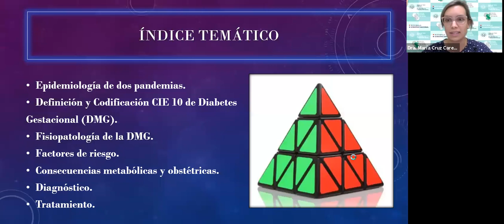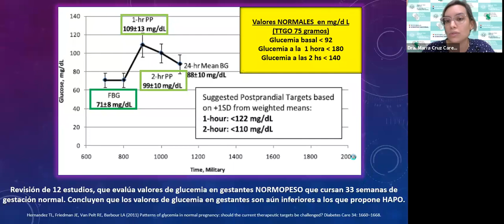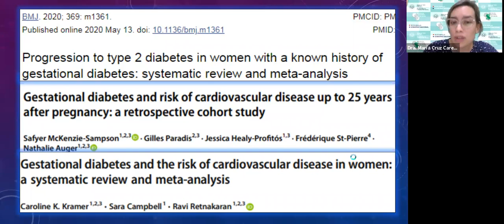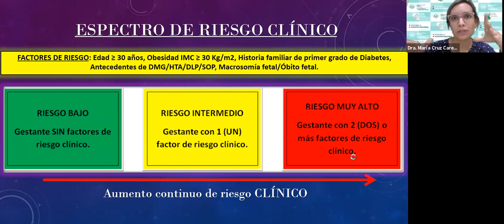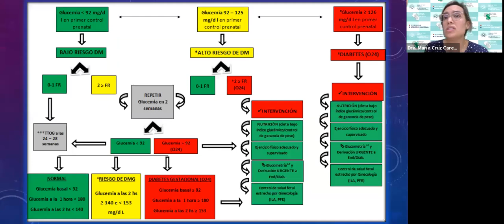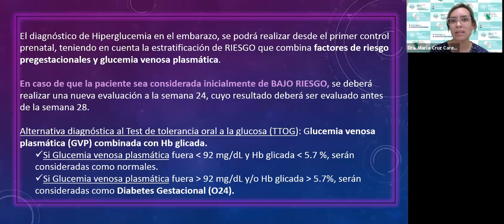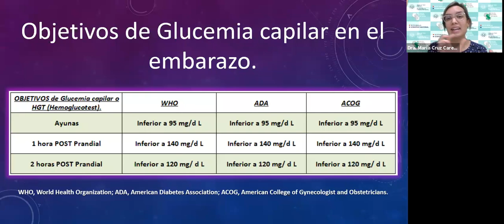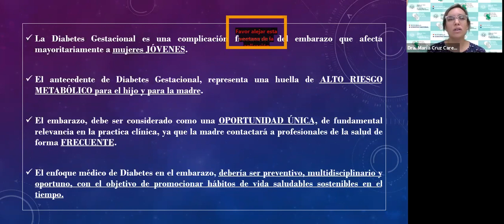Manejo de la hiperglucemia en el embarazo en contingencia COVID-19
Disertante: Dra. Maria Cruz Careaga